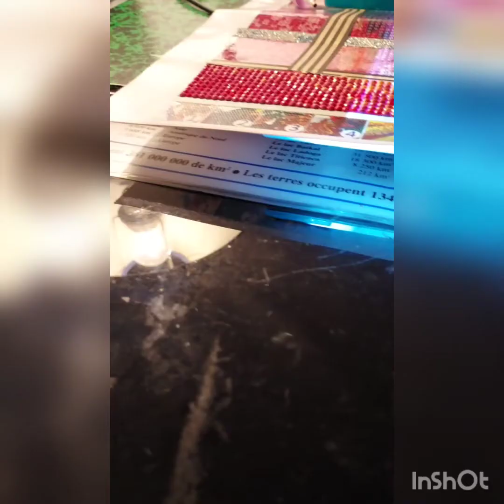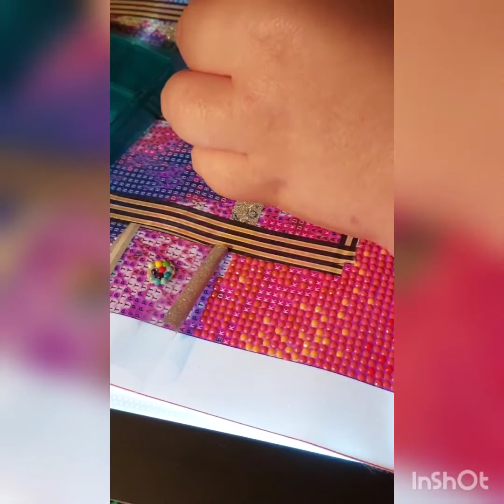blabla dp #3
coucou tout le monde j'espère que vous allez bien avant de commencer n hésite pas a liker partager commenter et de t abonner et a activer la petite cloche de notification pour être prévenu de quand je sort une nouvelle vidéo et surtout n oublier pas de rentrer dans la boutique de petsaddict le code poopy3 qui vous donne le droit à moins 15 °\• sur votre première commande et aussi un code de moins  5°\• sur nos commande dans la boutique diy digital art code DP005

on discute de tout et de rien

Facebook sophie vilette
vinted poopy38